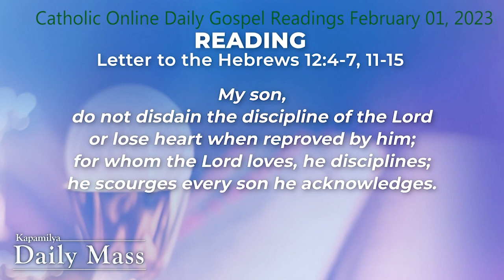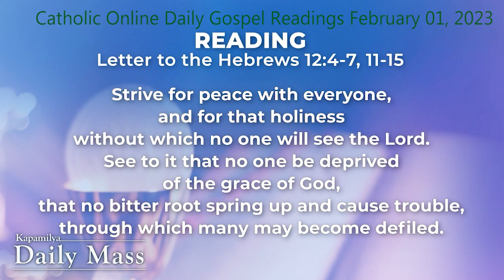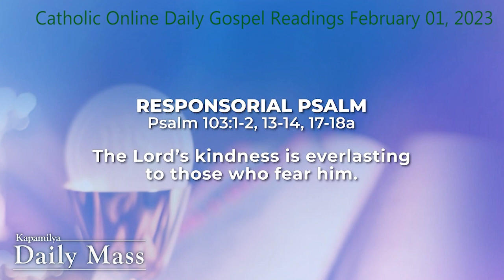Daily Holy Mass Bible Readings, Gospel and Homily February 01, 2023